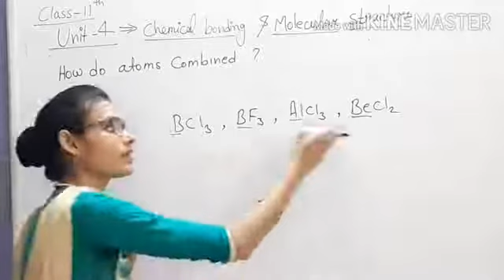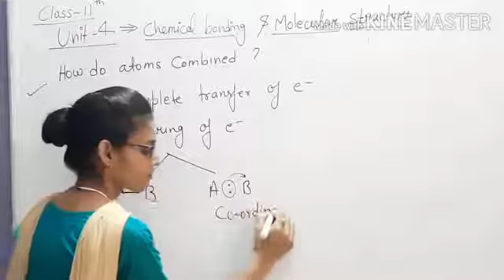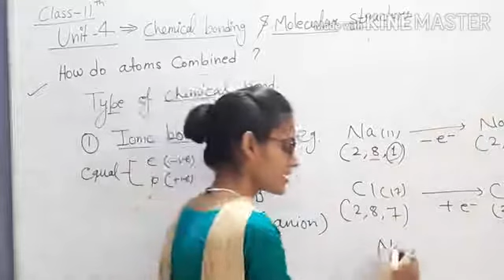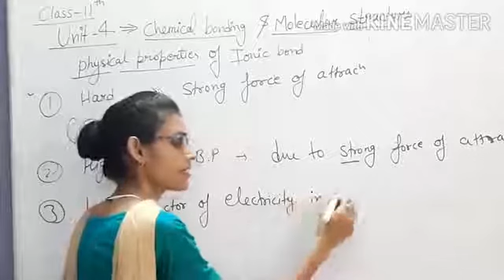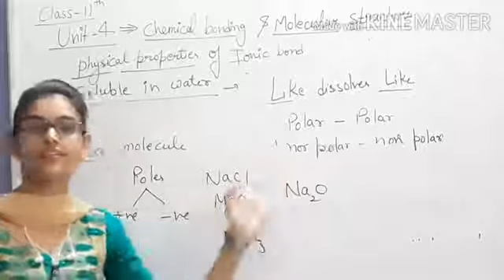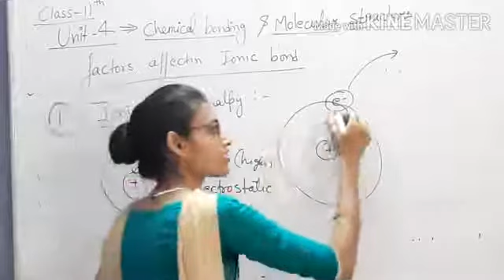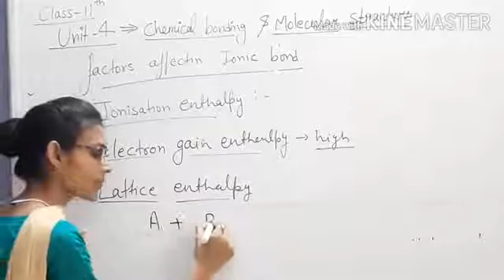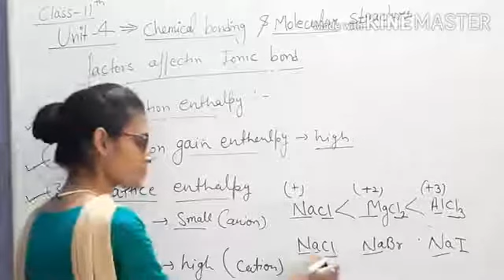Class 11/ Subject-Chemistry/ unit 4 Lecture 2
Class 11
Subject-Chemistry
unit 4 Lecture 2
By Pooja Yadav Mam